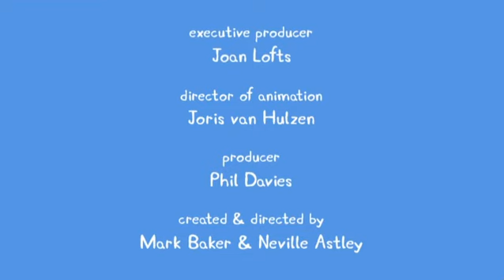Peppa Pig 2x26 El cumpleaños de George